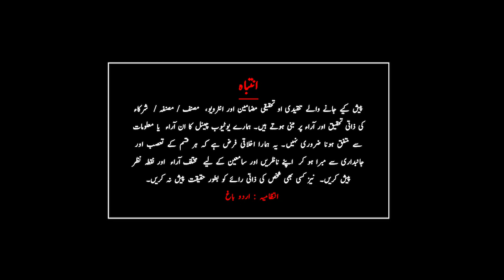Anton Chekhov | Russian Story | Audiobook | Urdu - Hindi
this story narrated by : Faisal Saeed
SLEEPY by Anton Chekhov